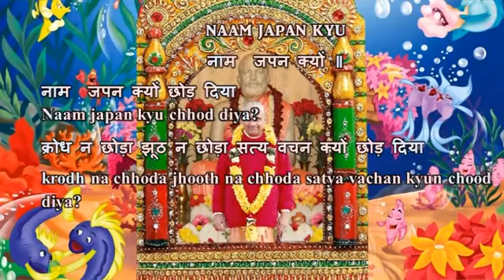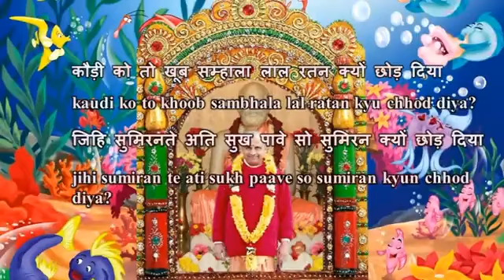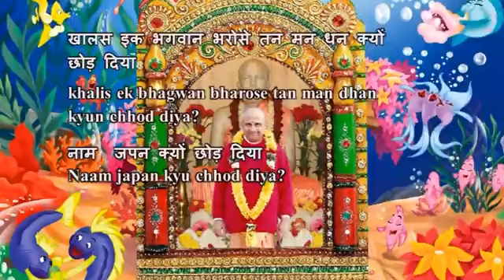Swami Chidananda Ramakrishna Math and Mission - Naam Japan Kyu - Classic Bhajan Songs # 10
Swami Chidananda Ramakrishna Math and Mission at Chicago - Naam Japan Kyu - Classic Bhajan Songs # 10 - genuine sublime singing by Swami Chidananda Ramakrishna Math and Mission at Sri Ramakrishna Universal Temple of Chicago, Vivekananda Vedanta Society of Chicago, Homer Glen, IL. 60491 ( This Video I Dedicate to my Master on His Lotus feet! extraordinary, exceptional sublime voice; thrilling effect to our heart and soul completely and bath us with peace, bliss and tranquility! )